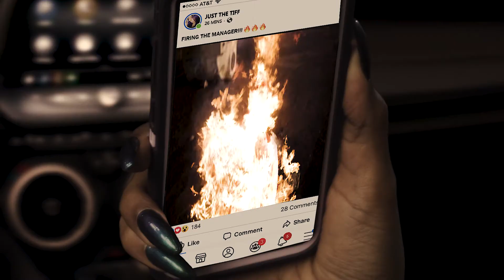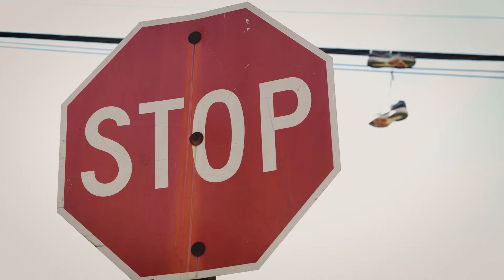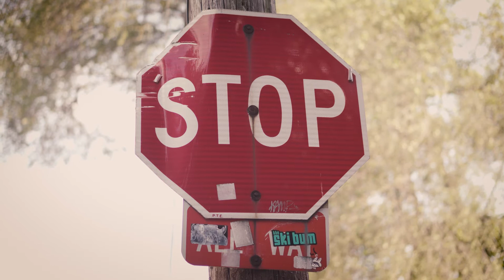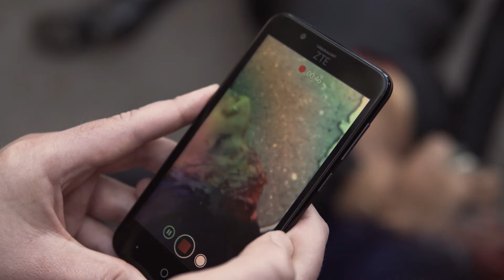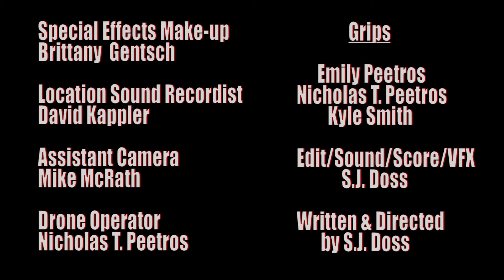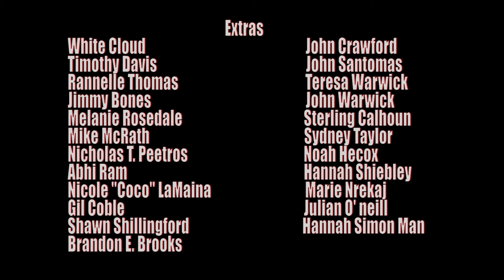IF LIKES COULD KILL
A short horror film about social media narcissism and the sub-themes that go with it.  It has kind of a Tales From The Crypt feel.

Written & Directed by S.J. Doss
Produced by S.J. Doss
Executive Producer Nicholas T. Peetros of Ludovico Films

Starring
Rashieda Awan
Vincent Quintiliani
Joe Schuck

Assistant Director Brandon E. Brooks
Special Effects Make-up Brittany Gentsch
Location Sound Recordist David Kappler
Assistant Camera Mike McRath
Edit/Sound/Practical Effects & VFX/Score by S.J. Doss

End credits Song "Set Fires" by Nash Waters featuring Grimez, Written by John Browne & Ben Roth